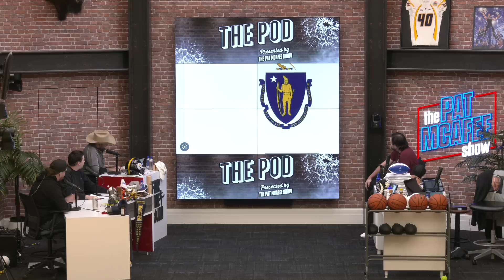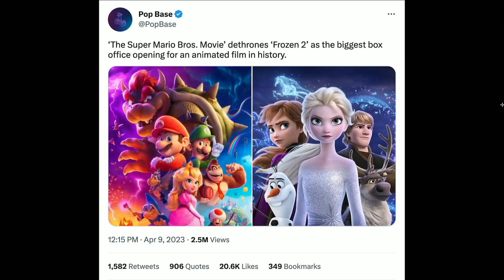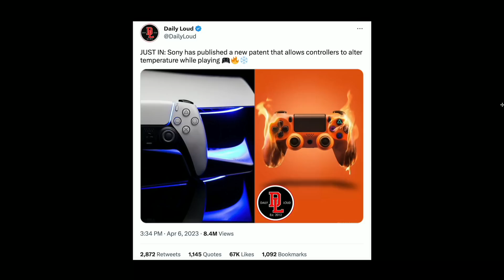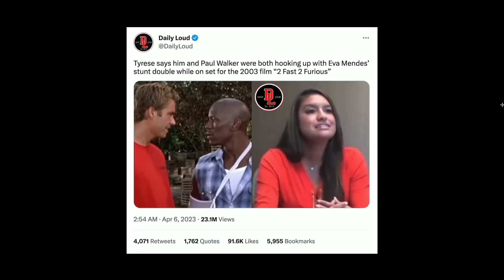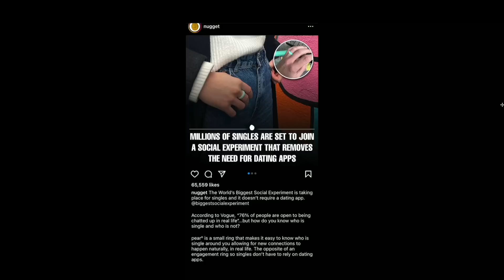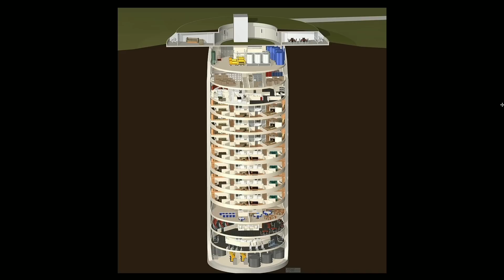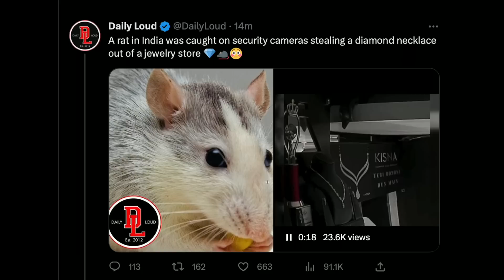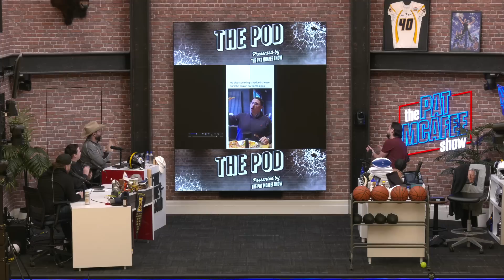257. Mitt’s Entire Life is Falling Apart | The Pod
Today’s episode of The POD kicks off with a full barn as boys are getting ready to send off our dear friend Nick into his next chapter of life. With a rather candid start the boys then jump right into the Pod FOD which is a folder compiled of all things around the internet. Today's FOD leads off with a look into the new Sylvester Stallone’s latest reality show, Nick and Zito finally make it to the theaters, Conner and Z share some interesting clothing store experiences,and much much more. to watch full episodes and don't forget to send your submissions for the Pod FOD to @ThePodPMI on twitter and instagram. We appreciate you rocking with us and we'll see you Wednesday, Cheers.